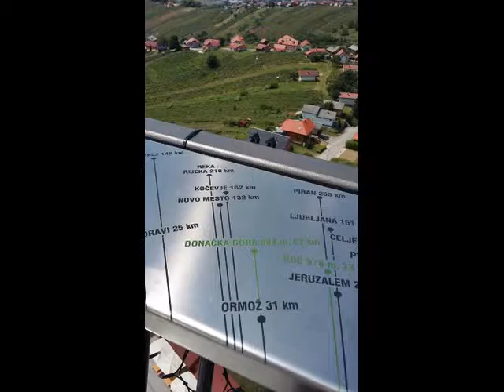06.06.2016 - Zaključni izlet članov telovadne skupine pri DU Ormož